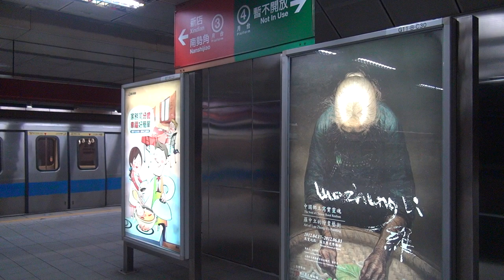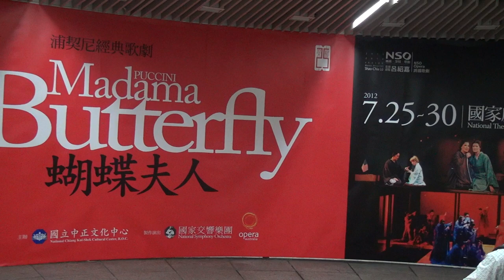【央廣】手風琴詩人劉懋漳的生命樂章：臺灣進行曲微計畫026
當捷運入關出卡時，焦躁的心逼迫你無情地看見，卻聽不見那些與趕路無關的風景。
有一點聲音，越來越近，直到你不能不看見他，一個專注忘我的生命樂章。
（聆賞時間：每週六10：00～19：00中正紀念堂6號門B1）

劉懋漳先生原本在台東擔任國小級任老師兼音樂老師，三十歲時視網膜開始病變，從看不見試券、作業、手錶，到完全失去視力，最後劉懋漳不得不忍痛辭去了所愛的教師工作，放下教鞭的他，一度聽父母的勸告去學算命，只是為了教師的尊嚴，也因為害怕碰到以前的學生，於是，他離開故鄉台東，遠走到花蓮、台中豐原的夜市擺攤算命，此外為了生活，他還做過按摩、在塑膠廠包裝等工作。
還好上天雖然關了劉懋漳的眼睛，但是從音樂裡，他幫自己開啟了一扇心靈的視窗，劉懋漳因為父母都是受日本教育的關係，從小就聽了很多日本演歌，也喜歡上了音樂，加上年輕時，無意間從書店老闆手中得到一台手風琴和基本的手風琴彈奏技巧，從此就和手風琴解下不解之緣，失明後的劉懋漳在朋友的介紹下加入「台灣新寶島視障藝文協會」拉手風琴，從此踏入表演的領域，甚至在幾年前，考取街頭藝人的表演執照，正式成為街頭藝人。
從放下教鞭，到夜市攤算命攤、按摩、成為街頭藝人、到站上舞台劇的表演舞台，雖然劉懋漳的人生起起伏伏，但是樂觀的他卻只有感恩，並沒有太多抱怨，而他的音樂除了自娛娛人之外，也在潛移默化中改變民眾對生命的尊敬態度，曾經就有一位原本想要自殺的婦女，在聽了他的演奏後，打開心中的結，取消輕生的念頭，或許有一天當你經過他所表演的捷運車站，不妨停下腳步，聽聽他用手風琴彈奏出的一首首的生命詩篇。
（文字轉自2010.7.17公視"聽聽看"節目，文/姜淑錦 ）

●本影片為臺灣進行曲微計畫第二十六支影片NO.26，關於臺灣進行曲微計畫：鑑於網路影音之新、速、實、簡的好處，及音樂智慧財產考量(央廣De Wolfe Harmony授權音樂 )，以紀實方式，保持原音、保持乾淨畫面，並以1920＊1020_60P_Full HD高畫質拍錄，只有配樂與說明文字，不配旁白（別於新聞報導及MV），用最低成本（Handy Cam Sony Pj50，繪聲繪影X4）製作，利用假日走到哪，拍到哪的業餘精神錄下臺灣行蹤，影片長短主要是配合授權音樂長度。